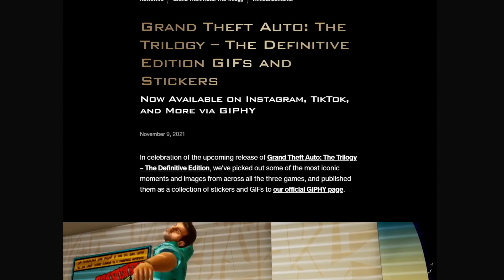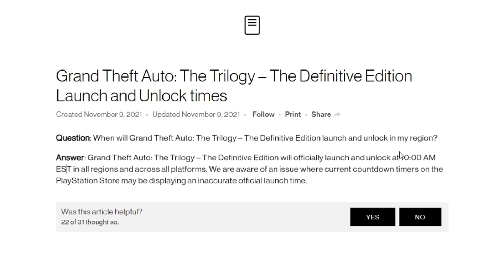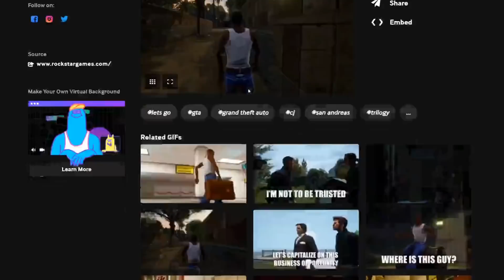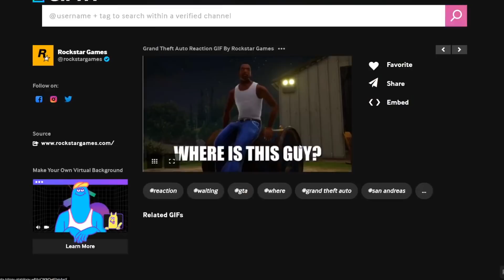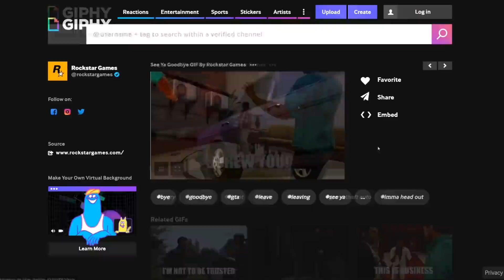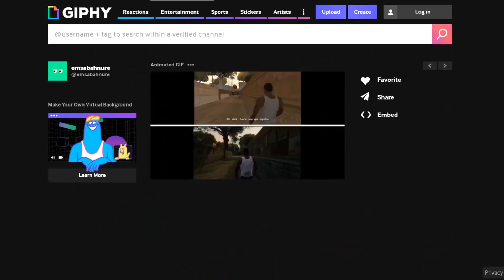GTA Trilogy: The Definitive Edition - NEW GAMEPLAY FOOTAGE